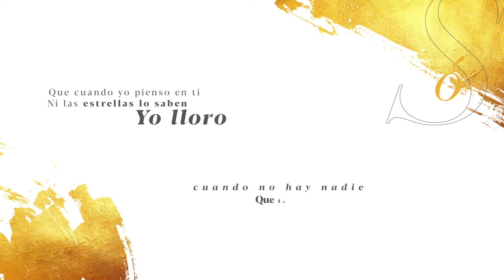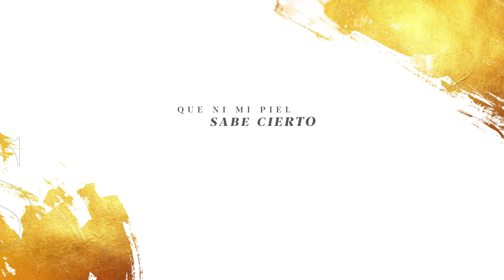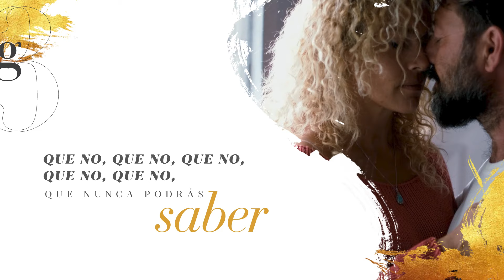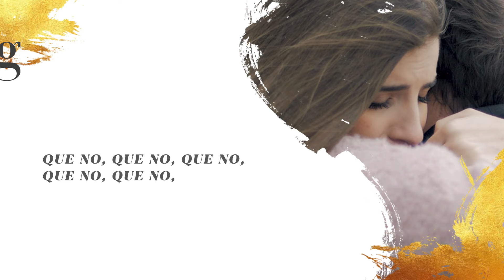Si A Veces Hablo De Ti, A Dos Velas - Video Lyric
Disfruta del éxito que nos trae A Dos Velas titulado Si A Veces Hablo De Ti. Compártelo

Autor: Manuel Alvarez Beigbeder Perez / Purificacion Casas Romero

Letra:

Si a veces hablo de ti
no pienses que aún te quiero
es sólo porque recuerdo
lo que contigo sufrí.

o ves que brillan mis ojos
no creas que están llorosos
es que mi risa es así.

Que cuando lloro por ti
ni las estrellas lo saben
yo lloro cuando no hay nadie
que te lo pueda decir.

Que cuando yo pienso en ti
lo hago tan para adentro
que ni mi piel sabe cierto
que muero pensando en ti.

Que no, que no, que no, que no,
que nunca podrás saber si todavía
te quiero o te dejé de querer.

que nunca podrás saber si todavía te quiero
o te dejé de querer que cuando lloro
por ti lo hago siempre en silencio.

Si a veces hablo
Que cuando lloro